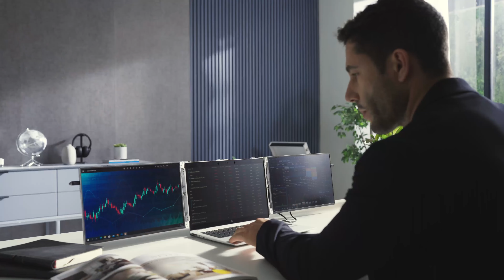Limink tri-screen extender helps to improve your working efficiency!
Limink's screen extender makes your working easier and more efficient. Whether you are making instructional videos or live game streaming, Limink can help you split screen easily. Come and try Limink to improve your video production efficiency!